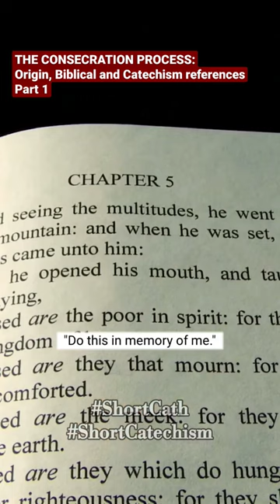THE CONSECRATION PROCESS:Origin, Biblical and Catechism references Part 1